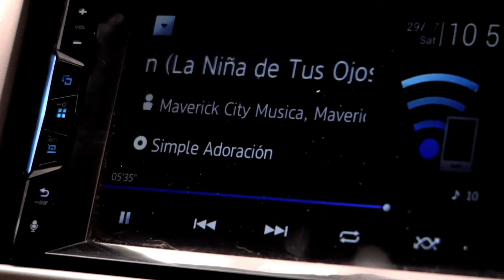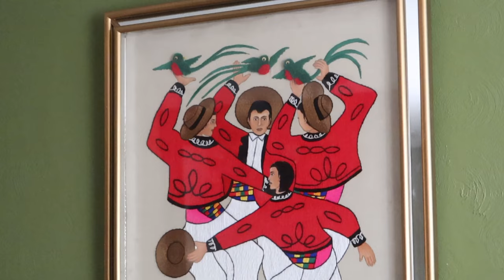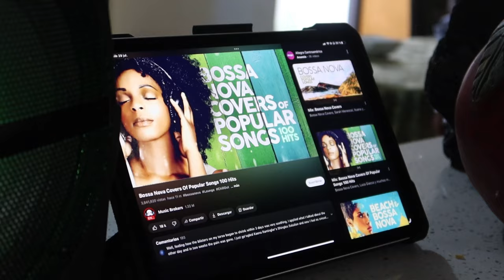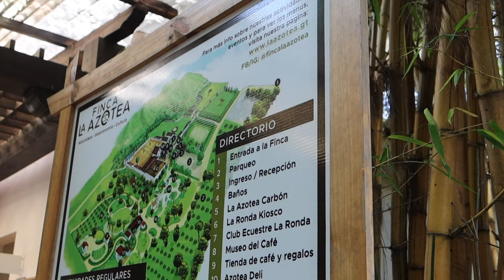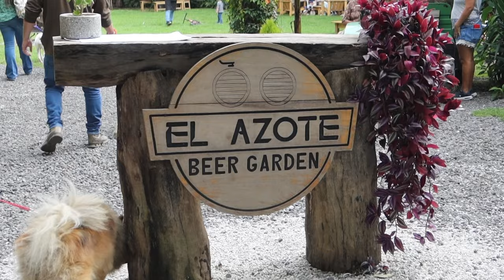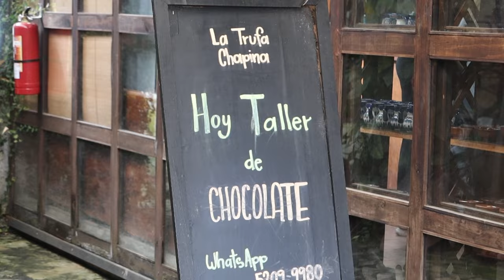Un delicioso caldo de res + Paseo a Antigua Guatemala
Amigos gracias por estar aquí una vez más, espero disfruten de este vlog que les grabé con mucho cariño. Si tiene alguna duda pueden dejarla en los comentarios  :D